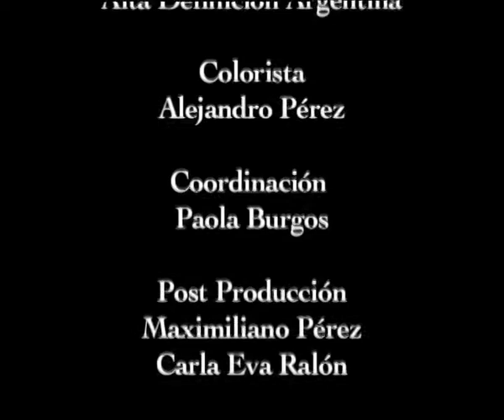Luis Ortega - Pathos (1999)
PATHOS, 1999 VHS